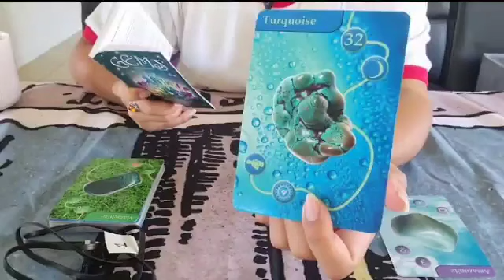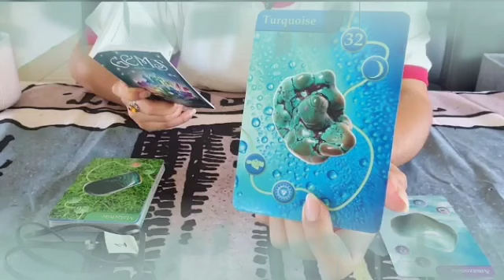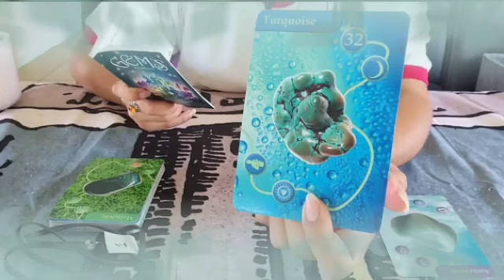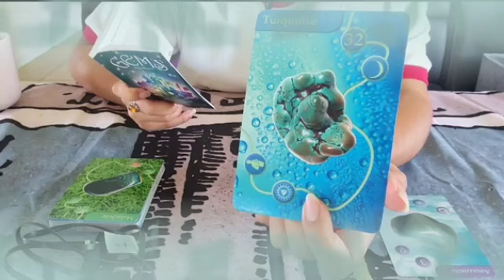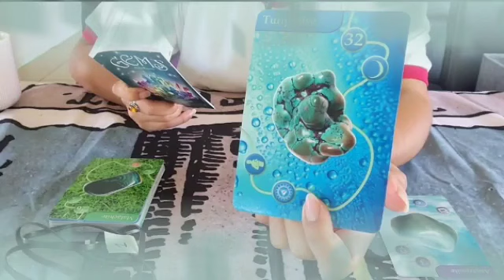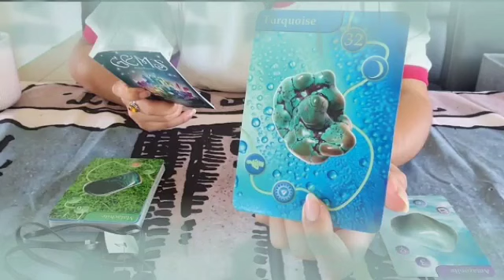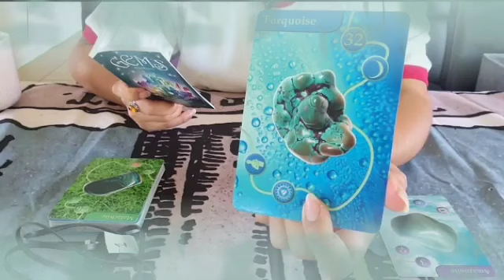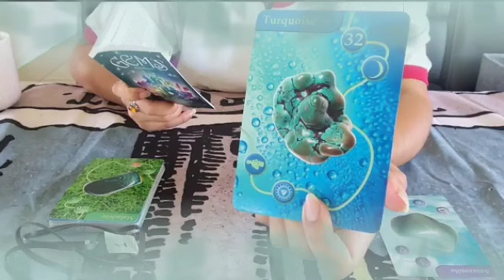برج الحوت ♓ تستعيد نفسك👌وتبدأ على ميا بيضا🤔التحدى يبدأ الأن🙏